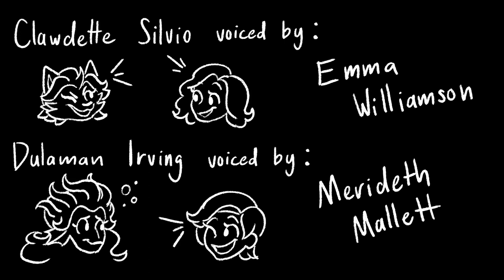CatFish - Thesis Storyboard / D&D Animatic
🌊 "By the shoreside, resting along the tidepools, two women by the names of Clawdette Silvio and Dulaman Irving enjoy their evening together by watching the ocean waves. Dulaman gets the idea to use her druidic magic to show Clawdette how beautiful the ocean can be. Inspired by and in awe of Dulaman, Clawdette invites her to share a dance upon the sea." 🌊
IT'S HERE!!!
I finally got settled in after graduation, and NOW SHE'S HERE!!!
I've been very inactive here on YouTube due to college, BUT I have graduated with my BFA in Animation from Lipscomb University and "Catfish" was my thesis project!!

Man, there is so much I have to say about the storyboard itself as well as my experience making it, so I'll begin with the thank you's!
Thank you to both Emma Williamson (@emmarosew_sings on Instagram) and Merideth Mallett (@mer_makes on Instagram) for voicing Clawdette and Dulaman!! You were both so fun to work with and it was a blast recording with you guys!
Thank you to all of my friends and family!! Your support means so much to me and I hold it so dearly!
A very special thank you to the love of my life and my partner in crime, Griffin Williams (@griffhwilliams_ on Instagram) !! Creating with you is my favorite thing in this whole world!

This story is based off a MUCH MUCH larger story in one of our D&D games that Griffin is the DM for! We started this game with a small group of friends right when the pandemic started and it has really helped me through so much. The story and characters mean a lot to me as silly as it sounds. This won't be the last time you see them!!
And although I was unable to completely finish this film before I graduated college, due to personal life circumstances, I am still super happy with the result of this storyboard!! I learned so much!

I guess this is also to say, for anyone reading this, thank you! Thank you for following me on this journey and I am so excited to show you more of what goes on in my weird lil noggin'!
Directed and Storyboarded by: Avery Lutrell (@LockeMinoris , ME !! )
Written by: Avery Lutrell and Griffin Williams
Clawdette voiced by: Emma Williamson
Dulaman voiced by: Merideth Mallett